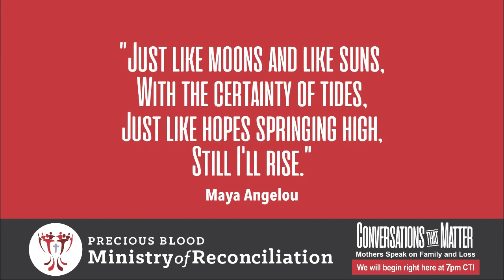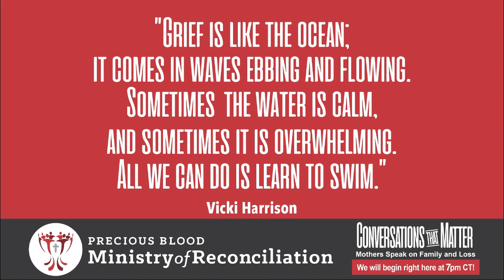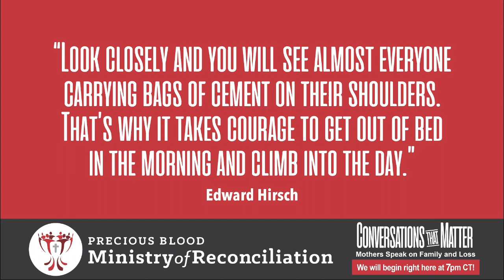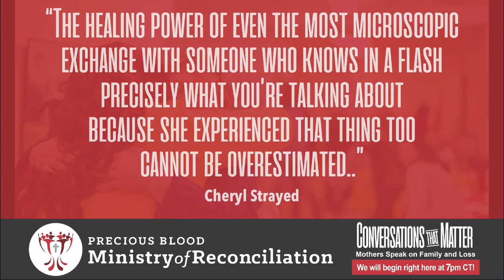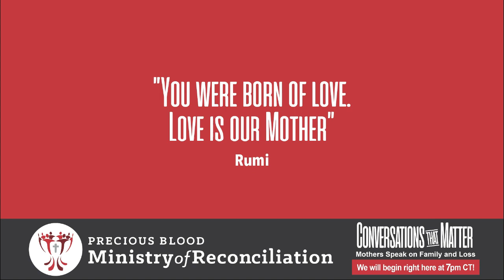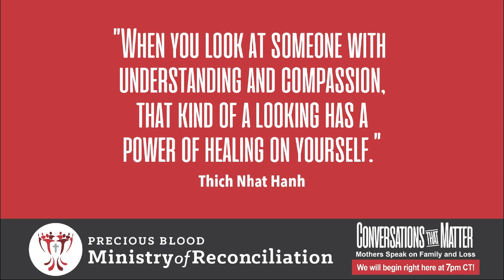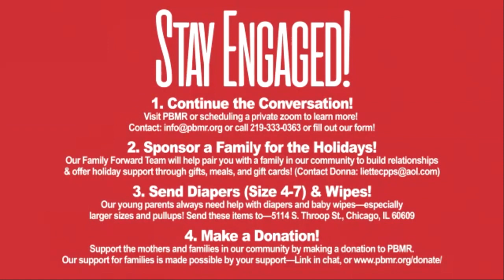Conversations That Matter: Mothers Speak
Precious Blood Ministry of Reconciliation is bringing us together for Conversations that Matter throughout the month of October. Watch the second of these three panels, where mothers in our community share their experience of losing children to violence, incarceration, and the streets. Hear their stories, grow in understanding, and join us in bringing healing.

Join us for our final conversation next Monday:
Monday, October 25, 7-8pm CT-Safety for Young People: Young People Speak

To make a Donation to the Shawn Sweeney Family fund to support women and families here at PBMR:

To Learn more about our Panelists and their work:
Lisa Daniels: Founders of Darren B. Easterling Center for Restorative Practice.

Julie Anderson: Founder or CRIIC (Community and Relatives of Illinois Incarcerated Children) t

To take action today:
3. Send Diapers (5-7) or basic care needs for women and children
4. Make a Donation to PBMR or other organizations supporting mothers and families!